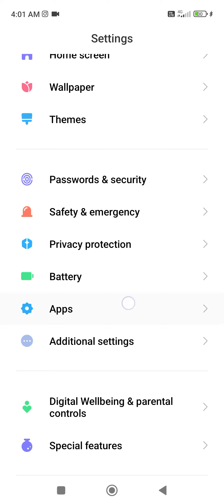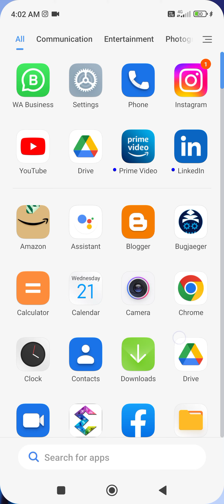Restrict any apps data